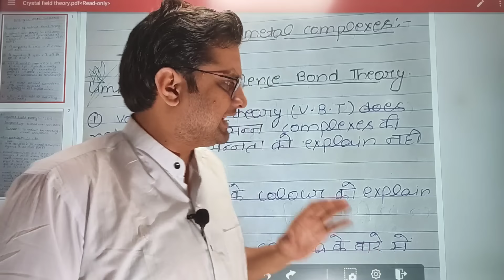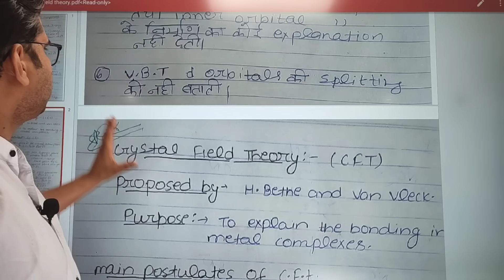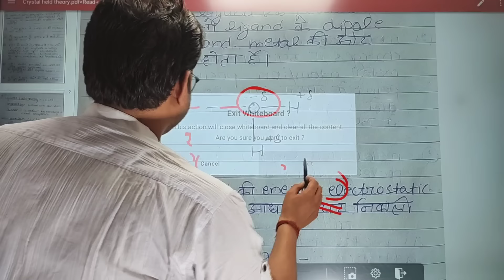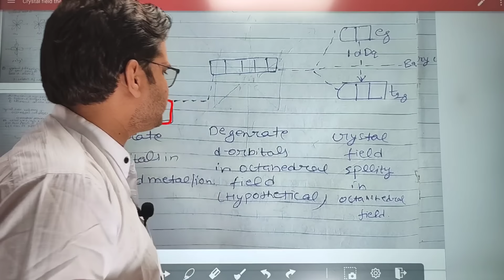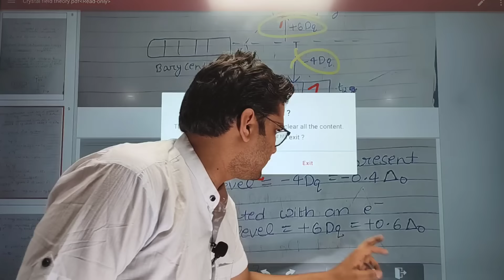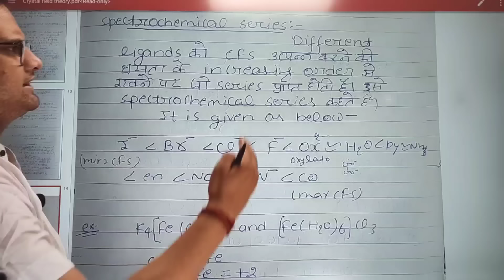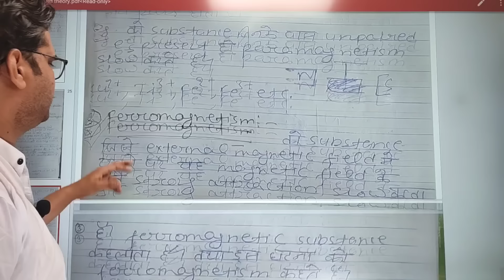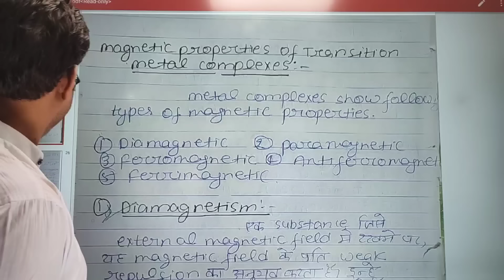Crystal Field Theory!Magnetic Properties!Trans Effect